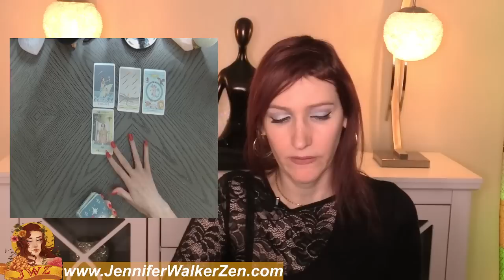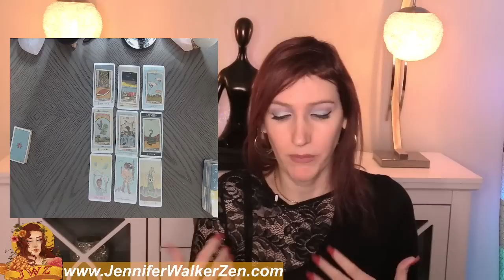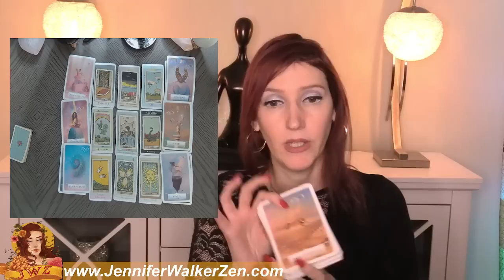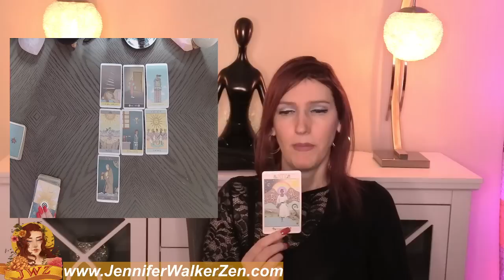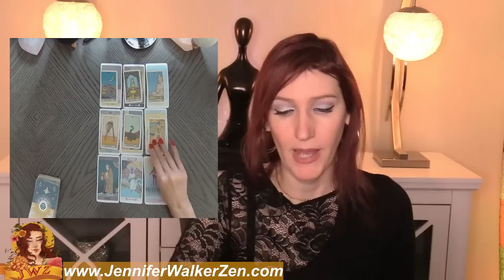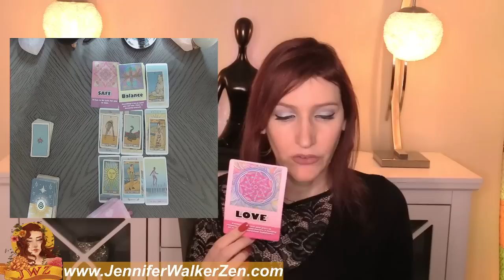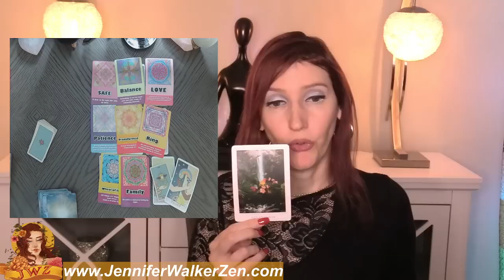Aquarius SHOCKINGLY ACCURATE! WHAT IS THEIR TRUE FEELING RIGHT NOW! Aquarius TAROT READING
Aquarius SHOCKINGLY ACCURATE! WHAT IS THEIR TRUE FEELING RIGHT NOW! Aquarius   TAROT READING. I use Angels, oracle cards, tarot and so much more for this almost personal tarot reading!
In today's tarot card reading, we'll be looking into your love life during the month of AUGUST. Much can change and happen in a month, that's why each reading contains a tons of clarification of tarot and oracle cards to provide you with as much information about your love life as possible.